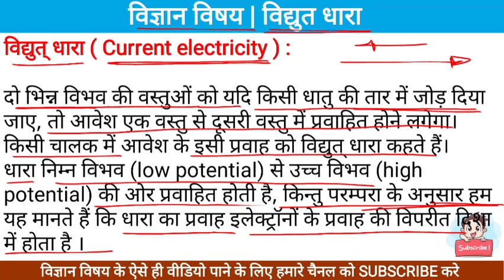विद्युत धारा क्या है । what is current